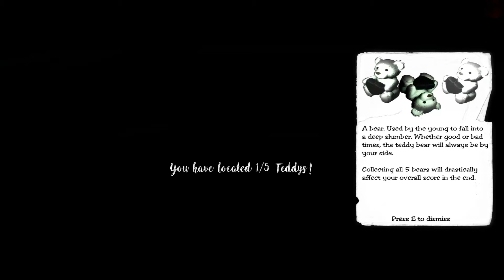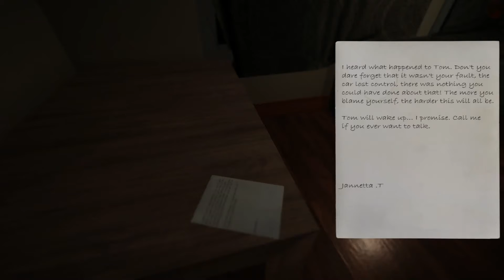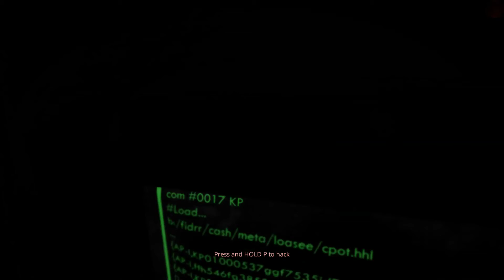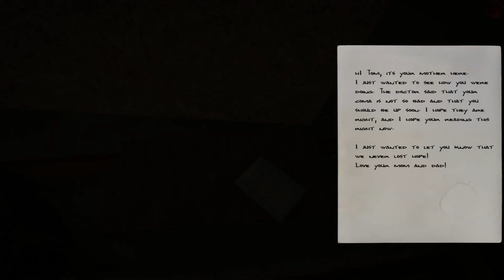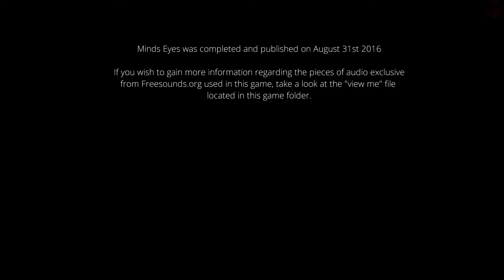ZU DUNKEL - Minds Eyes (DEUTSCH) (FULL GAME)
Lets Play MINDS EYES

Beschreibung
Minds Eyes entführt Sie in eine Welt der Träume. Du wachst aus deinem Schlaf auf und entdeckst ständig, dass du noch schläfst. Sie wagen sich durch Ihr eigenes Zuhause und einige Teile Ihrer Fantasie, um herauszufinden, wer oder was Sie im Schlaf hält. Wirst du jemals aufwachen? Wirst du jemals die Reise beenden?